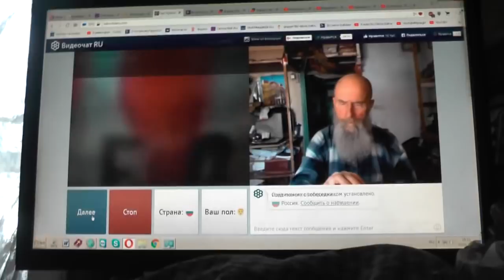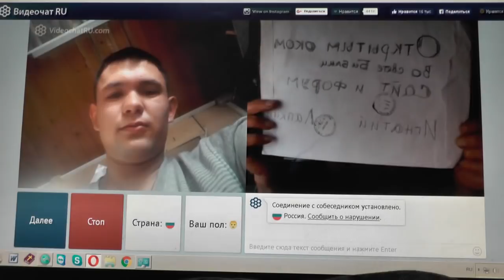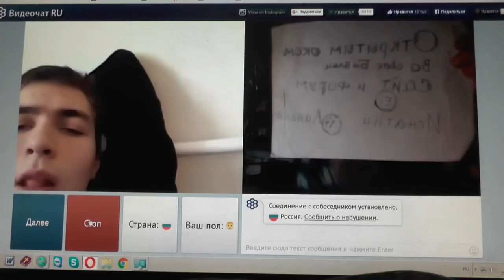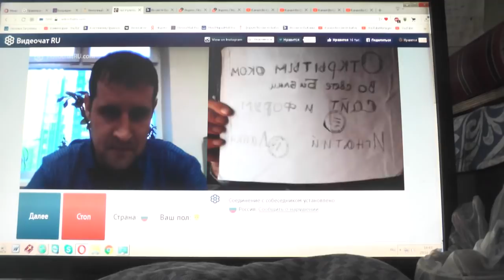№19. Лук. 14:23 …пойди по дорогам и изгородям и убеди придти. Январь, 2019